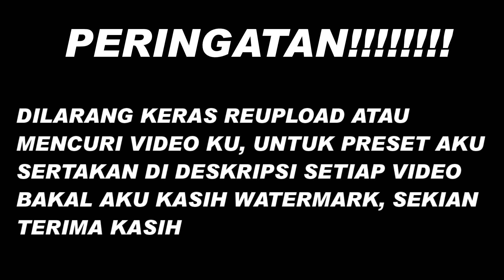PRESET AM 🎟️||SOUND OLD KANE 🤤🎶||FOTO UKURAN 16:9||JJ TRAINZ SIMULATOR ANDROID 😎👍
PRESET BY CHANNEL NYA @wymprst
LINK PRESET 📩👇👇